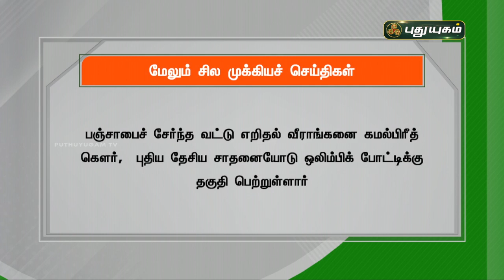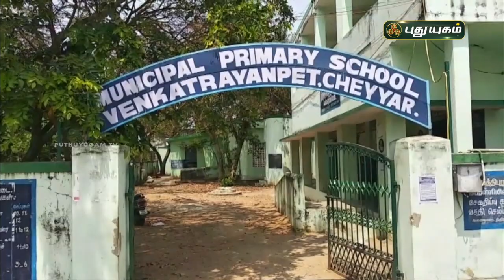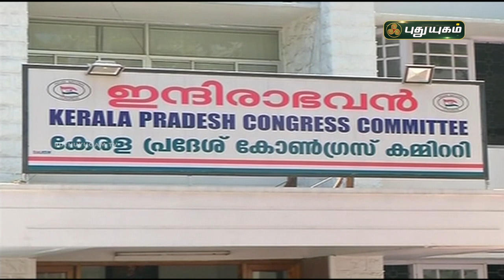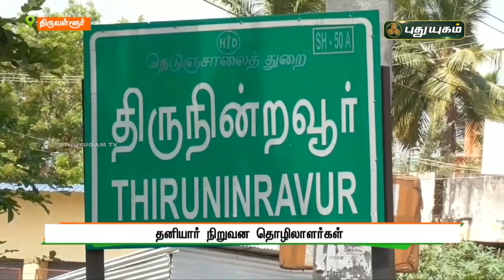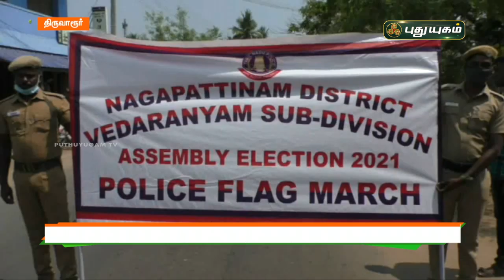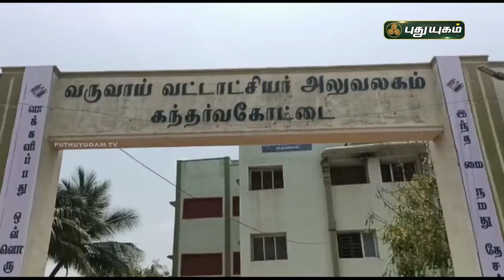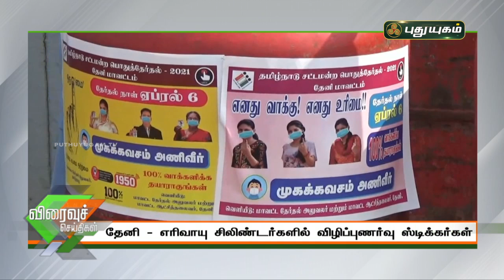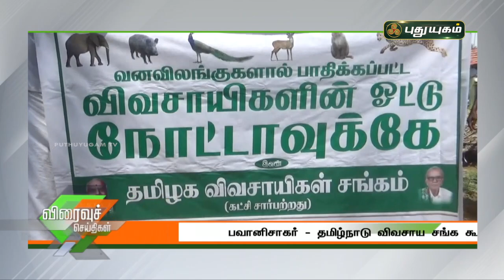புதுயுகம் செய்திகள் | 8 PM News | 20-03-2021| Puthuyugam News | PuthuyugamTV